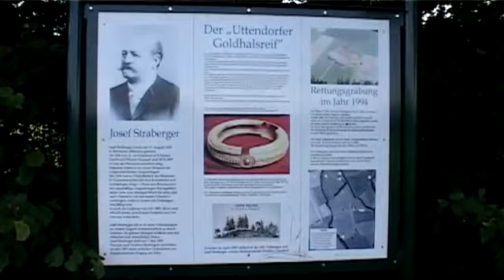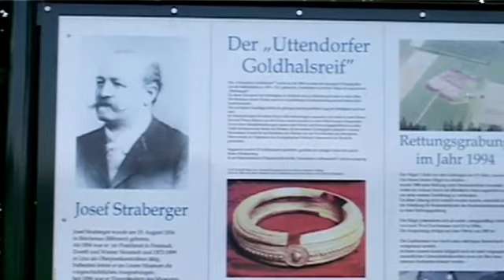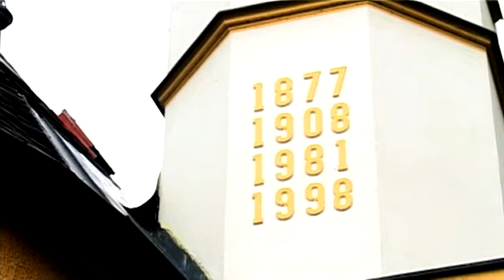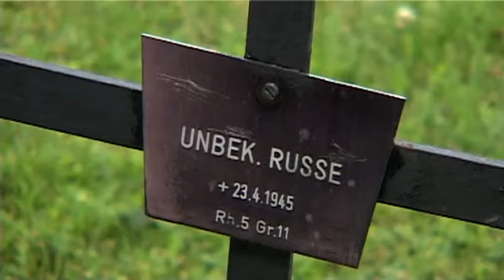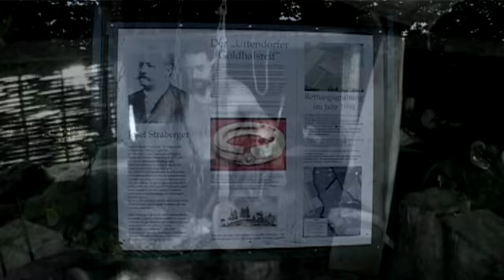Die Gemeinde Helpfau-Uttendorf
Wer etwas über Helpfau-Uttendorf erfahren möchte der hat mehrere Möglichkeiten. Entweder er fährt direkt in die Gemeinde und wandert dort beispielsweise auf den Spuren der Kelten und genießt auch einen wunderbaren Blick über die Ortschaft, oder er macht eine kleine Reise ins Oberösterreichische Landesmuseum und schaut sich den berühmten goldenen Halsreif an. Oder er wagt einen Blick in den Film über die Gemeinde.